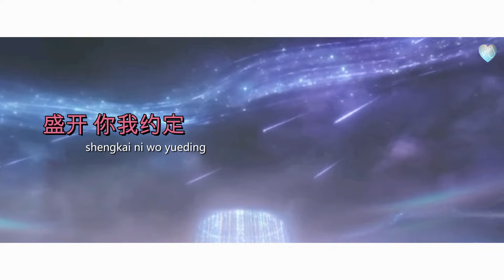Chaofeng ✘ Qingkui 《 The Starry Love 》 The Starry Love (星落凝成糖) OST - Sa Dingding ( 萨顶顶)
Drama: The Starry Love
Year: 2023
Episodes: 40

Couple:

Luke Chen 陈牧驰 (26 years old)
  - Chaofeng » 3rd Prince in the Demon Realm

He Xuan Lin  何宣林 (31 years old)
  - Qingkui » Oldest-Twin Princess from the Mortal Realm

Summary of drama by MDL:
The queen of the human tribe gave birth to twin girls. Respected by the entire tribe, the older sister Qing Kui who is gentle and kind is betrothed to the heavenly prince. The younger sister Ye Tan, smart and cunning, shunned by her own people, is betrothed to the demon prince. Due to a mix-up, the two sisters are married off to the wrong princes. It paves the way for two beautiful romances and also ignites a conspiracy that shakes the four realms.

Lyrics:

你是天空 最亮那颗星的碎片
一片一片化作

无拘无束的烟火
温柔闪烁 照亮那昙花一朵
守护 你我约定
不计命运的错

绽放刹那绚烂的花和火
凝成糖
我是你 你也是我
看见星星坠落

像昙花 像烟火
无数彩虹包裹着
笑容朵朵化 不开的快乐
是你甜蜜了我

干涸的心窝
相爱的人眼里的星星   都是糖一颗

含情脉脉陪伴那昙花一朵
盛开 你我约定

永恒只在一烁
凝成糖
我是你 你也是我

看见星星坠落
像昙花 像烟火
无数彩虹 包裹着
你我心间永不忘的炙热

感谢甜蜜了我
拥抱的轮廓